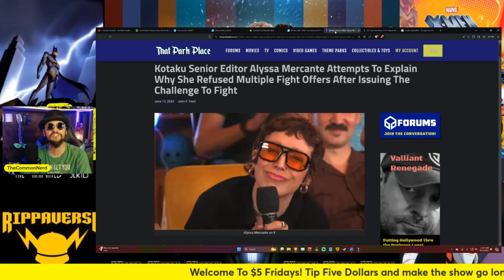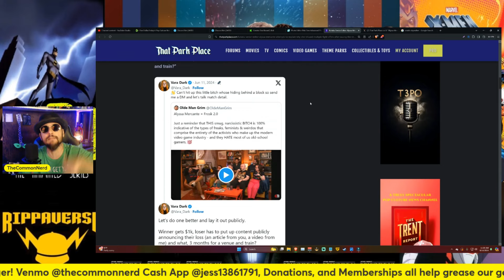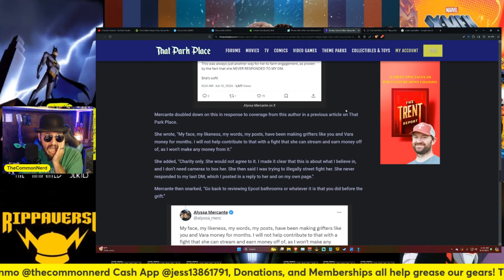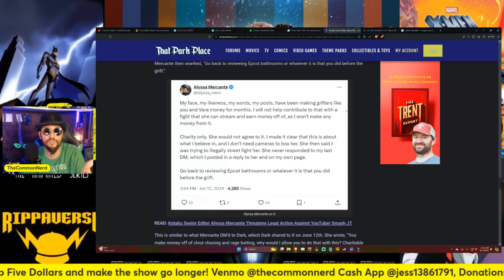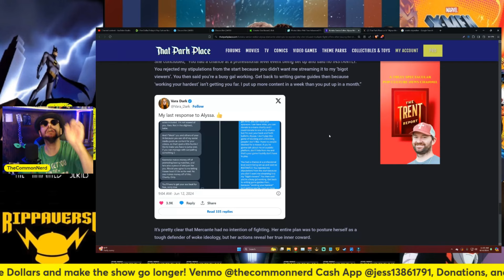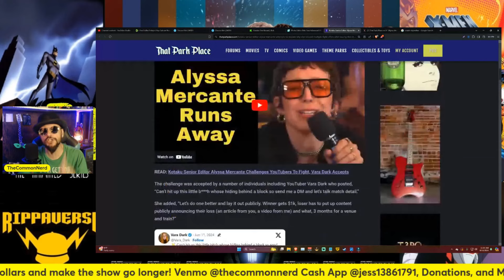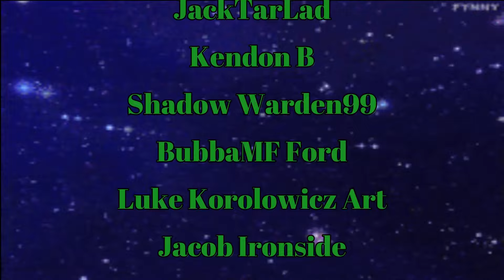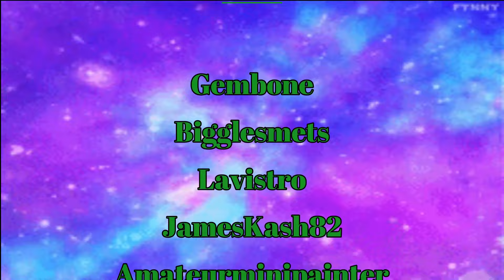After Vara Dark Acceptance Kotaku Editor Alyssa MercantedBACKS DOWN And Has A Million Excuses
Well it looks like the true colors of Alyssa Mercante are just yellow after all. After challenging YouTubers to a fight, Vara Dark accepted, and now it turns out Alyssa has every reason under the sun to back out of it. What happened? Lets find out.